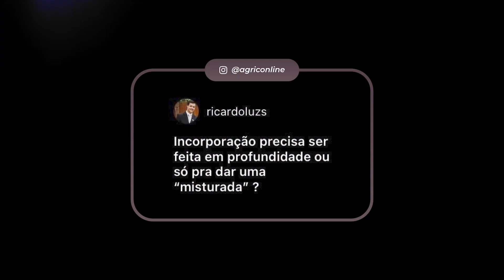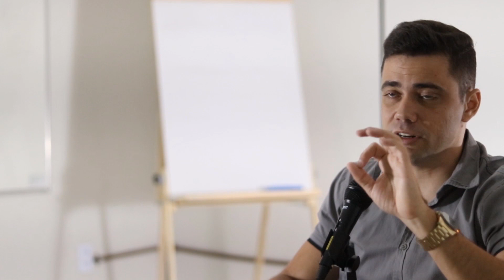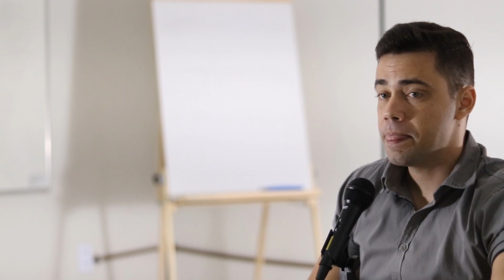INCORPORAÇÃO DE CALAGEM